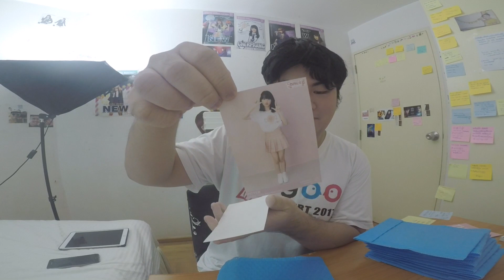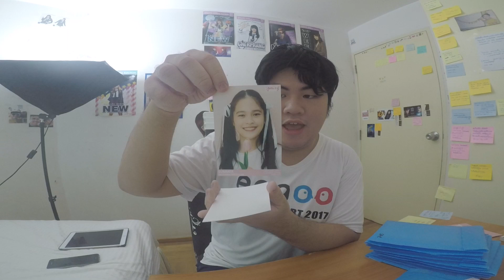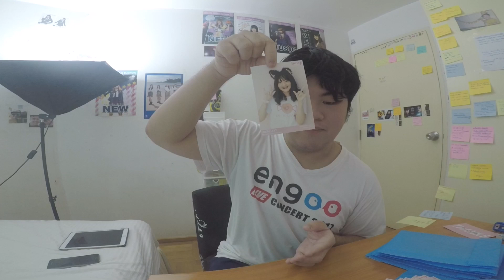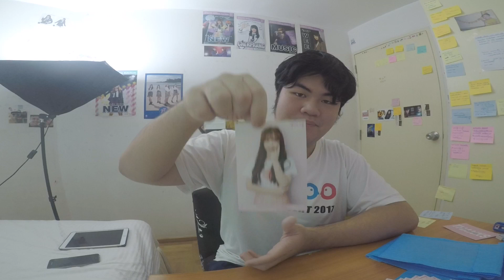Easy Day Ep36 ตอน เปิด Photo Set วง Shimaidol ปล เรียกชื่อเมมเบอร์ผิดจร้า!!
ตื่นมา อือ. มีของมาส่ง มาแล้ว! รอมา1เดือน!
มาครับผม วันนี้ เรามาเปิด Photo Set วง Shimaidol ว้าว เห็นแล้ว กดซื้อแปป
มาเปิดกันสะหน่อย ถ่ายแบบ UNSTOP ยาวๆไปนะ ปล เรียกชื่อเมมเบอร์คนนึงผิด
ใครนะ  mafern ปะ ขอโทษนะค้าบ แงงงงง 5555++ Content อิอิ
ผลประกอบการเปิด Photo Set ก็ok นะ ไม่แย่ SP SR แหม่ พาเสียอาการเฉย
ปล ผมmain ชีเน่ กับ Frongkyy นะอิอิ เทรดได้นะอิอิ55555++

Creative Production And Editor By Mj
Video 1080 Full HD

Contact & Support
Fanpage MjAttack/Photographer